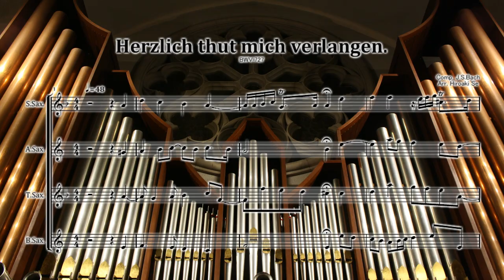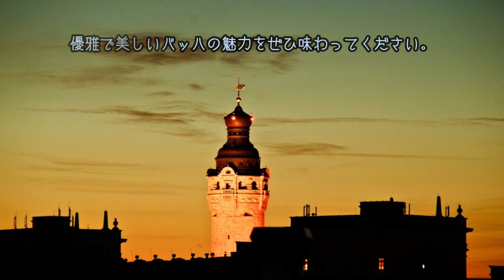サックス四重奏 「われ心よりこがれ望む」 BWV 727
J.S.Bach
Herzlich thut mich verlangen

編成はソプラノ、アルト、テナー、バリトンです。
クラリネット四重奏版、木管四重奏版、金管四重奏版は発売中です。

賛美と感謝の気持ちを表現した美しいバッハの魅力をぜひ味わってください。

BWV 727「Herzlich thut mich verlangen」は、ヨハン・ゼバスティアン・バッハ（Johann Sebastian Bach）によって作曲されたオルガン曲です。
この作品は、バッハのオルガン曲集である「シューブラーク・コラール集」（Schubler Chorales）の一部として知られています。
「Herzlich thut mich verlangen」は、バッハが当時の主要な宗教的な旋律や合唱に基づいて作曲したコラール前奏曲です。
この作品は、ヴォルフガングスホーフ・トゥンテ・シューライブル（Wolfgang Christoph Schubler）による出版依頼を受けて作曲され、1747年頃に出版されました。
バッハは、当時の合唱曲の普及を目指して、このコラール前奏曲集を作曲しました。『マタイ受難曲』でおなじみのコラールに基づいています。

「Herzlich thut mich verlangen」は、同名のドイツの詩人であるポール・フレーリヒ（Paul Gerhardt）の詩に基づいています。
この詩は、クラウディウス・ハルトリッヒ（Claudius Hartwig）によって書かれ、1630年に出版されました。
バッハは、この詩を美しい旋律として取り入れ、オルガンのために編曲しました。

この曲は、バッハのオルガン曲の中でも非常に感情的で美しい作品として知られています。バッハは、コラールの旋律を厳粛かつ繊細に提示し、
オルガンの特性を最大限に活かした独自の装飾を施しています。
バッハは、オルガンの多彩な音色を駆使し、旋律線を織りなすことで、聴衆に深い感銘を与える効果を生み出しています。

この曲は、バッハの作曲手法や音楽的な特徴を理解する上で重要です。バッハは、旋律線の複雑な対位法や和声の進行、装飾音符の使用など、
オルガン音楽の最高傑作とされる作品を生み出しました。また、彼の音楽は宗教的なテーマを探求し、信仰の深さや感情の表現に重点を置いています。
バッハは、この曲においてもその特徴を見ることができます。

「Herzlich thut mich verlangen」は、優れた対位法の例として注目されています。バッハは旋律線を巧みに組み合わせ、対位法的な関係を作り出しています。
音楽的な対話や対位法の技法によって、旋律が交錯し、複雑な和声の響きを生み出します。バッハの巧妙な対位法の技術は、この曲に深みと豊かさをもたらしています。

さらに、バッハは装飾音符を巧みに使用しています。彼の装飾音符は、旋律に細やかな彩りを与えるだけでなく、感情の表現にも貢献しています。
例えば、長い音価の装飾音符は、切なさや憂いを表現するために使用されます。また、音符の連続した飛び跳ねるような動きは、喜びや躍動感を伝えます。
バッハは、音符の配置や音価の変化によって、詩の表現力を最大限に引き出しています。

「Herzlich thut mich verlangen」は、バッハの宗教的な信仰心と彼の芸術的な才能を融合させた作品とも言えます。
バッハは、この曲を通じて、信仰の深さと内面の追求を表現し、聴衆に精神性の世界への洞察を与えようとしました。
この曲は、祈りや神への渇望をテーマにしており、バッハの音楽の中でも特に感情的で精神性に富んだ作品として評価されています。

最後に、BWV 727「Herzlich thut mich verlangen」は、バッハのオルガン曲の中でも重要な作品の一つです。その美しい旋律、複雑な対位法、感情的な表現は、
バッハの音楽の真髄を体現しています。この曲を演奏することは、オルガニストにとって一つの課題となりますが、同時に聴衆にとっても心を揺さぶられる音楽体験となるでしょう。
バッハの音楽は時を超えて愛され続けており、BWV 727「Herzlich thut mich verlangen」もその伝統を継承しています。
この曲は、バッハの音楽の優れた例証として、現代の音楽愛好家やオルガニストによって頻繁に演奏されています。

「Herzlich thut mich verlangen」は、バッハの創造性と音楽的な独自性を示す一方で、当時の宗教音楽の伝統にも敬意を払っています。
バッハは、合唱や教会音楽の作曲家としても高く評価されており、彼のオルガン曲はその豊かな経験と宗教的な背景を反映しています。

この曲は、オルガニストや音楽愛好家にとっても演奏の醍醐味を提供しています。オルガンの響きや豊かな音色を通じて、聴衆はバッハの音楽の魅力に浸ることができます。
バッハの音楽は、その奥深さや多面性によって、聴衆を感動させ、魅了します。そのため、BWV 727「Herzlich thut mich verlangen」は、
コンサートや教会のオルガン演奏会で頻繁にプログラムされることがあります。

BWV 727「Herzlich thut mich verlangen」は、バッハの音楽の中で重要な位置を占める作品です。その音楽的な複雑さ、感情的な表現、そして宗教的な深みは、
バッハの音楽の真髄を体現しています。この曲は、バッハの音楽への理解を深めるだけでなく、聴衆に感銘と魅了を与えることができるでしょう。
BWV 727「Herzlich thut mich verlangen」は、バッハの偉大な遺産の一部であり、音楽史上でも特筆すべき作品として評価されています。